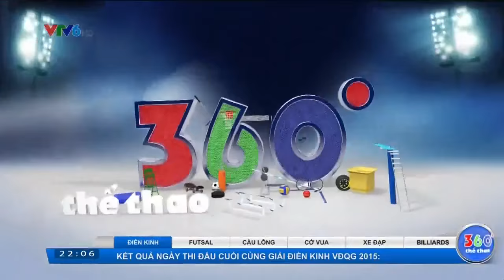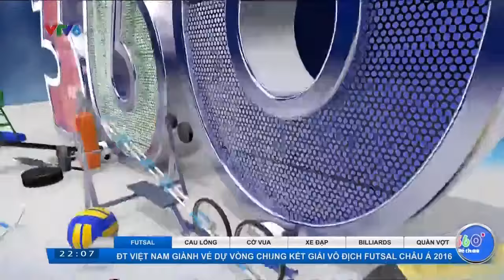Việt Nam - Thái Lan (0-3) Kiatisak đã đưa Miura và Công Vinh qua cơn "Ảo tưởng"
5 hôm trước hòa Irac trong thế trận ngang ngữa (Irac có phần may mắn ở vài chục giây cuối trận) CV9 (diễn vai người hùng ôm mặt khóc). Sau đó chỉ ít phút, mặt vênh vênh khi trả lời báo chí (toàn người nhà PR cho CV từ xưa) bằng những ngôn từ "răn dạy đời" nghe đâu trích kinh nhà "Phật" (luật nhân quả gì gì đó) qua cái tít bài viết của (Tùy PhongThể thao & Văn hóa) Công Vinh và quyền 'lập ngôn'.

         Hai thầy trò cứ tưởng đâu "mình tài giỏi nhất thiên hạ" rồi cùng nhau thả hồn lên tận cung trăng (chú cuội mà)! Chỉ có những người không biết hoặc ít biết về bóng đá mới tin vào những điều "hoang tưởng" của họ.
 Xin trích một đoạn trong một bài báo đã đăng trước đó mấy ngày bằng cái tít thế này:  "Tuyển Iraq thua đậm trước cuộc đối đầu với Việt Nam tại Mỹ Đình"
         Đội tuyển Iraq đã không có được sự chuẩn bị tốt nhất cho trận gặp Việt Nam tại vòng loại World Cup 2018 khi để thua đậm 0-3 trên sân của Jordan ở trận giao hữu diễn ra hôm 3/10.
         Hòa một đội bóng trong tình hình "lủng củng" nộii bộ, không được chuẩn bị tốt mà "ảo tưởng" mình...quá tài!?

         Tôi cũng cố chờ xem CV9 sẽ có "mấy lần chọc thủng lưới Thái Lan"  (để trả thù Messi của Thái mà theo CV9 là có "Nụ cười" mà CV9 cho là đểu với CV9 ở trận lượt đi). Tôi có  cm vào một số bài báo nổ "ca ngợi" theo những cơn "ảo tưởng của thầy trò MU & CV9, nhưng đều bị...từ chối. Bây giờ thì "tỉnh" rồi chứ?!

        CV9 cả trận chỉ chạy theo dành bóng còn..."không khả thi", thì làm gì mà ...chọc được lưới Thái! Chỉ tội cho thủ môn của Thái bị "lạnh" run người vì không được "tập dượt" tí nào suốt cả trận?  ÔI THƯƠNG CHO NHỮNG NGƯỜI QUÁ ẢO TƯỞNG!